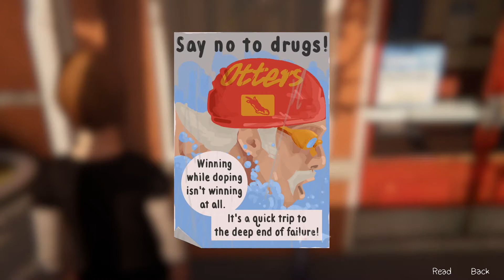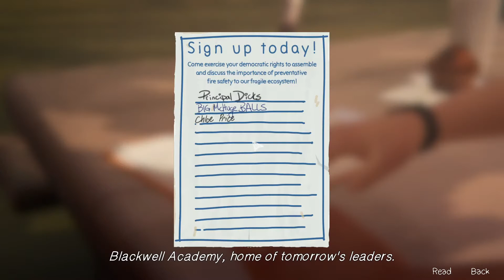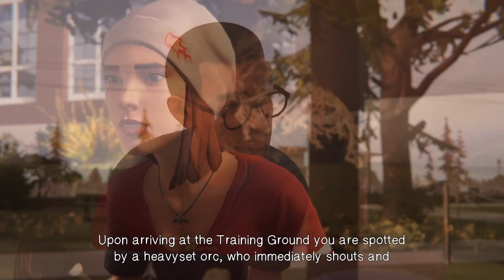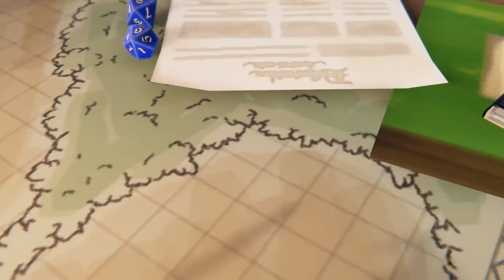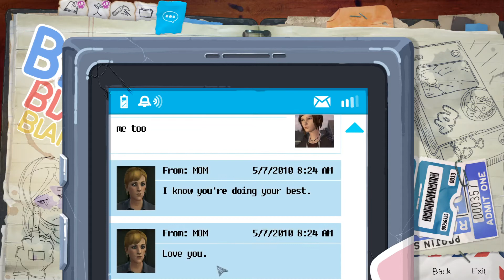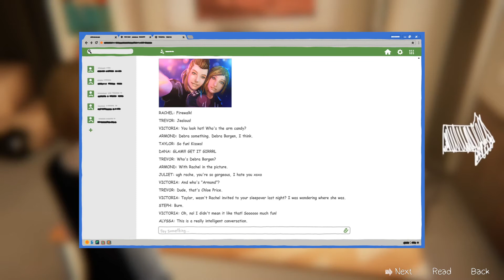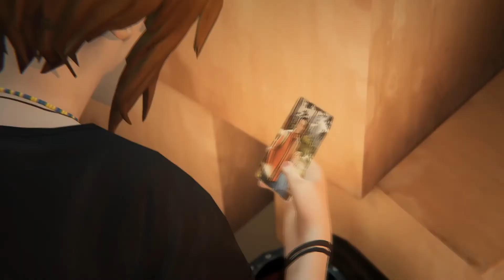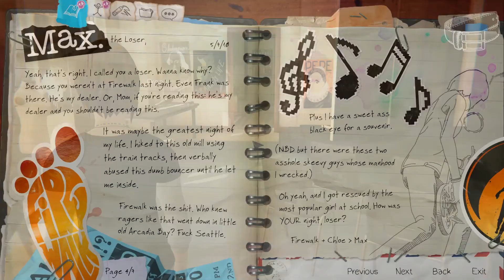Xin Plays Life Is Strange: Before The Storm [Ep1][P2]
Episode 1/3, Part 2/3

...in which Chloe postpones going to class in many mischievous ways and eventually strays from the plan altogether.

I also decided not to start the video off with a summary of last episode's happenings, I just wasn't feeling it, so won't be doing that for the rest of this series either for consistency's sake. Hope you forgive my lack of motivation!